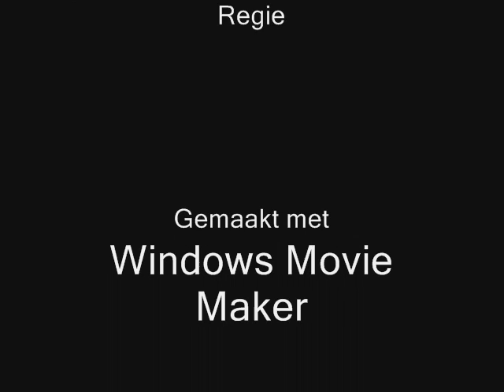100%nl strandfeest juni 2010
Overzicht van het 100% nl Feest!!
wij kwamen voor  Gerard  Joling  maar 't was
zoiezo feest de hele dag!